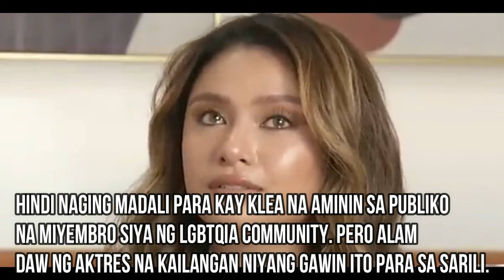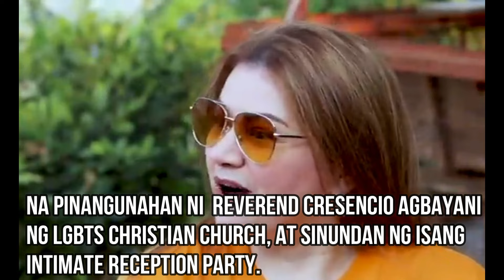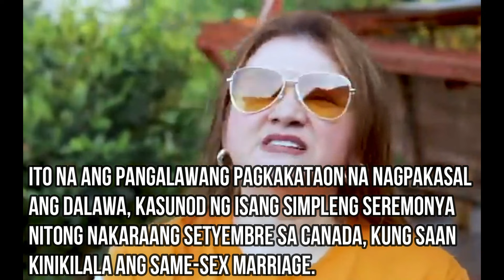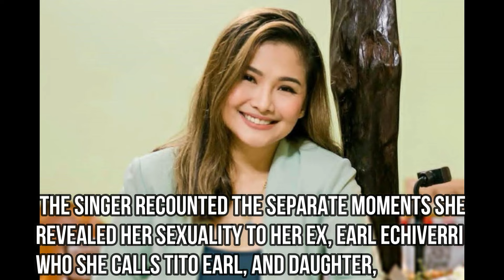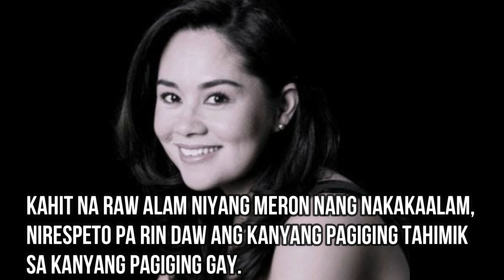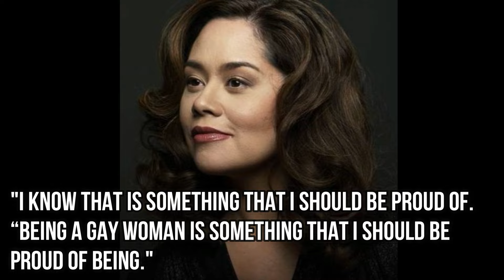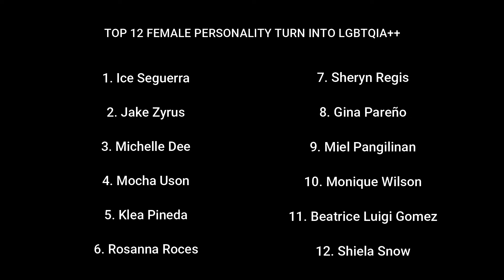Top 12 Female Personality Turned Into Lesbian Bisexual LGBTQIA++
Pride is celebrated in the month of June, as that was the month when the Stonewall riots took place.

The Stonewall riots were important protests that took place in 1969 in the US, that changed gay rights for a lot of people in America and around the world.  Pride is a celebration of people coming together in love and friendship, to show how far LGBTQ+ rights have come, and how in some places there's still work to be done.  LGBT+ stands for lesbian, gay, bisexual and transgender. The + is an inclusive symbol to mean 'and others' to include people of all identities.

Pride month is about acceptance, equality, celebrating the work of LGBTQ+ people, education in LGBTQ+ history and raising awareness of issues affecting the LGBTQ+ community.  It also calls for people to remember how damaging homophobia was and still can be.  Pride is all about being proud of who you are no matter who you love.

Coming out is the process of personally accepting your sexuality and telling others. The coming out process is different for every person. Some experience anxiety, pain, and anguish while others find acceptance easier. You may also experience fear, doubt, loneliness, anger and even depression. That's why it is good to surround yourself with others that may be going through the same transition or who have already come out. They can be a great support system.

Hello Guys!!!  I bring you the 12 minutes videos about the
Top 12 Philippine Female Personality Turned Into LGBTQIA++ Member.    I hope you all would enjoy and inform as well.  If you haven’t yet.

These 9 Video Clips are not my own.  The Video Clips have been derived from social media pages and other channels so that I can share with you guys, into video form. ENJOY!!!

Track – LifeLong – Anno Domini Beats
Mood: Inspiration   - Genre: HipHop & Rap

Track – Tropic Fuse – French Fuse
Mood:  Inspiration  -  Genre: Dance-Electric

This video is fair use under U.S copyright law because it is non-commercial and transformative in nature, uses no more of the original than necessary and has no negative effect on the market for the original work.

All data and information provided on this Channel is for informational & educational purposes only. DCC Sari Sari StoryVlogger makes NO representations as to accuracy, completeness, correctness, suitability, or validity of any information on this channel & will NOT be liable for any ERRORS, OMISSIONS, or DELAYS in this information or any losses, injuries, or damages arising from its display or use. All information is provided on an "AS-IS" basis.

While i have always made every attempt to ensure that the information contained in this video has been obtained from RELIABLE SOURCES. I do not make any warranties about the completeness, reliability and accuracy of the information.  Any action you take upon the information on this channel/video is STRICTLY AT YOUR OWN RISK, and i will NOT be LIABLE for any losses and damages in connection with the use/views of my channel/this video.

Viewers discretion is warranted images and video clips used in this material is based on fair used policy.